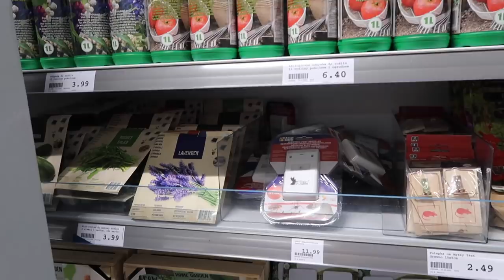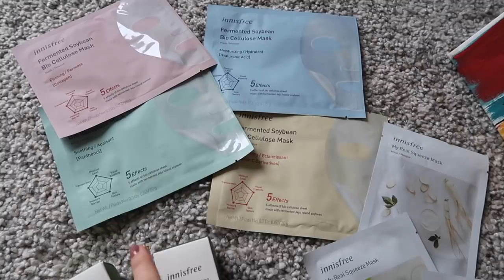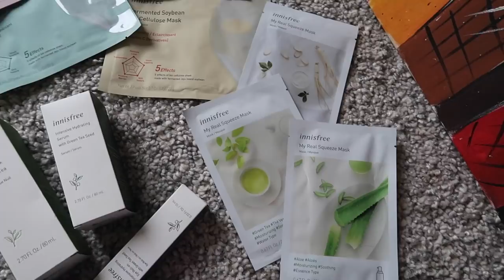ДОМАШНИЙ ВЛОГ: ПОКУПКИ ДЛЯ ДОМА, ДЕКОР, ДЕТСКИЙ ВОПРОС, УБОРКА, ЛЕНИВЫЕ ВАРЕНИКИ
Данное видео создано про поддержке DW.

xoxo
Osia